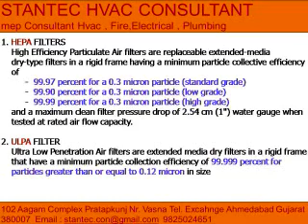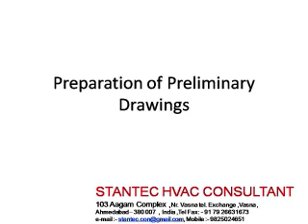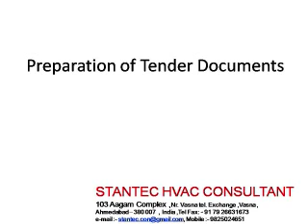487 Heat pump Santec Hvac Consultant 9825024651